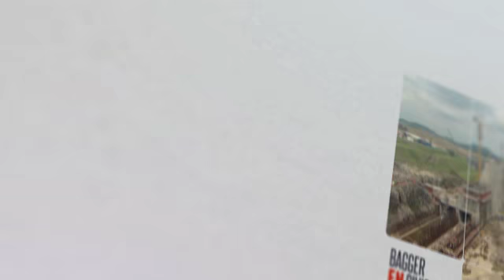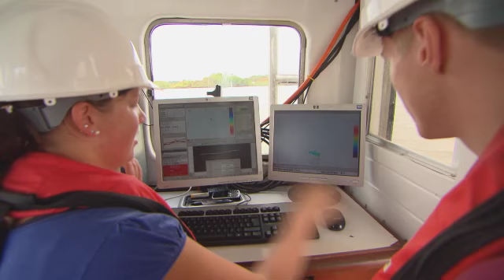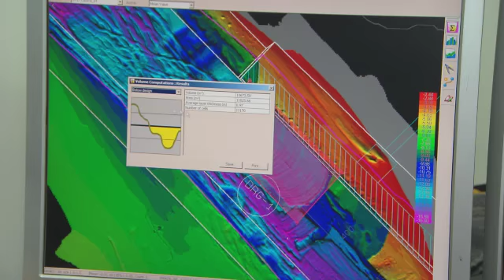Kanaal Z, De Reis - Jan De Nul Group, Aflevering 5